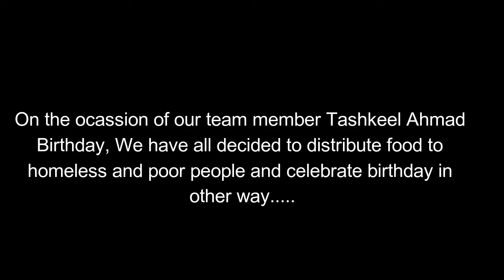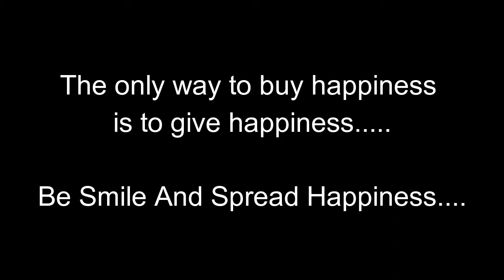This is how you celebrate your birthday beautifully. || By ARV team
Dear viewers,

We didn't made this video for money. We made this video to inspire people. In This Video We Distribute the Food to homeless and poor People. And We are showing each and every one will do the same on his/her birthday beautifully.
Every one should celebrate his birthday in this way.

We want that each and every person who will watch this video will do the same. Bring Smile to every kids near you, Trust me you will the happiest person in the world.

और हम लोगो से जितना हो सका उतना अभी किया अगर आप लोगो का साथ रहा आगे भी उससे ज्यादा करते रहेंगे |

Our Main Moto...
Help Poor Kids.
Help Parents.
Respect Women.
Save Girl.

Our All Income From Social media Is Only For Help.

THE ONLY WAY TO BUY HAPPINESS IS TO GIVE HAPPINESS.

Watch this video and get inspire and also share among your friends and relatives